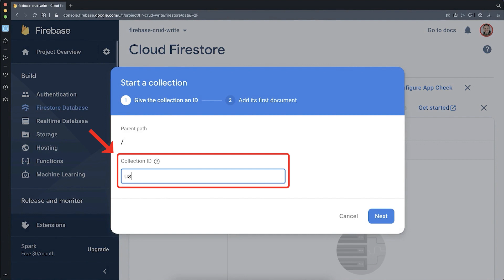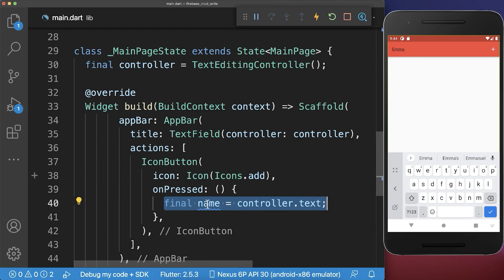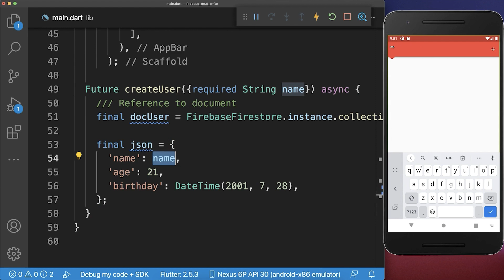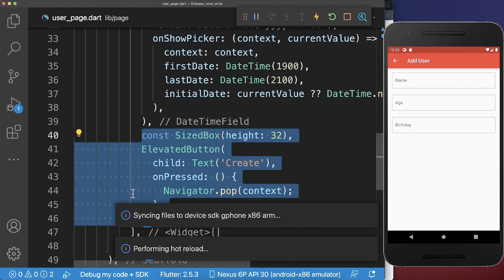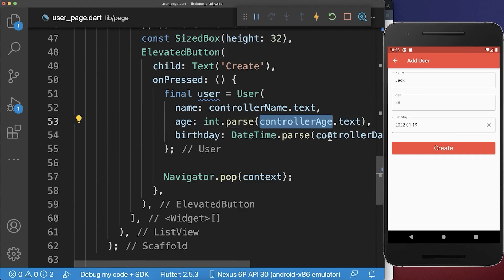Flutter Tutorial - CRUD With Firestore 🔥 | WRITE Data & Create Document 1/3 Firestore CRUD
Write data to Cloud Firestore Database using a Flutter app. We create a document with Firebase and write json data to the Firestore Database

TIMELINE
0:00 Setup Cloud Firestore
0:34 Create Firestore Collection & Documents
1:01 Create Document & Write Data Into Firestore Database
2:39 Serialize Model Objects With Firestore Database
3:43 Upload Form to Cloud Firestore